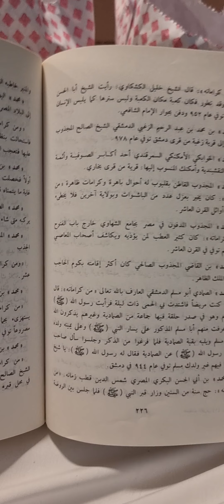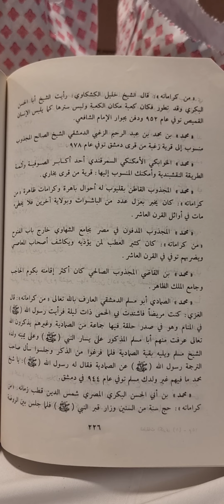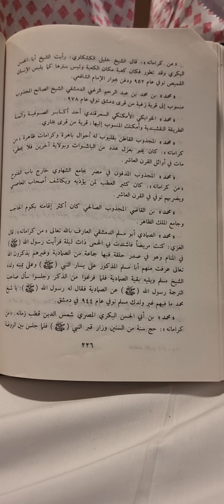كشكشاوي:وكرامة القطب الصوفي(الخلوتي)+سيرة(الزغبي)+(السمرقندي)+(القلوبي)+(المجذوب)+(القاضي)+(الصمادي